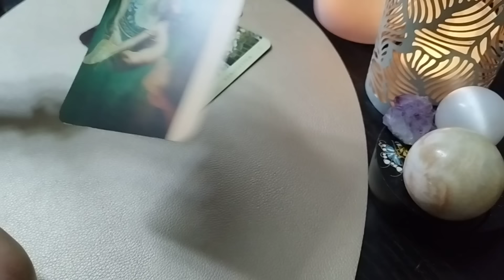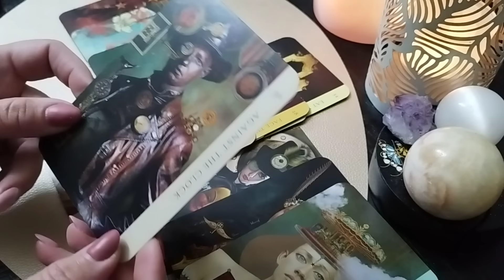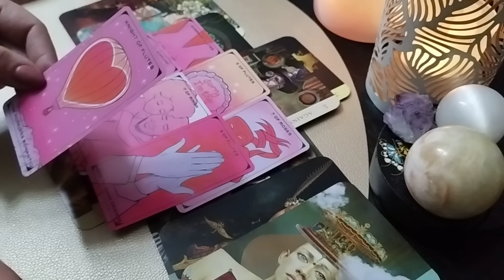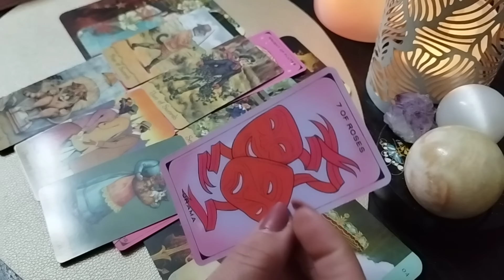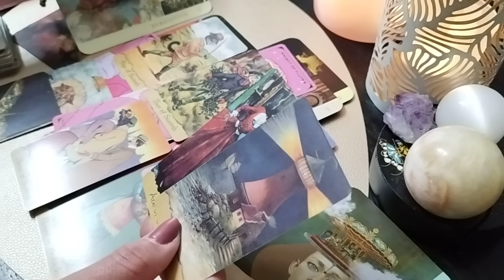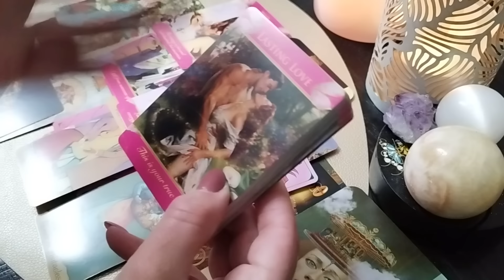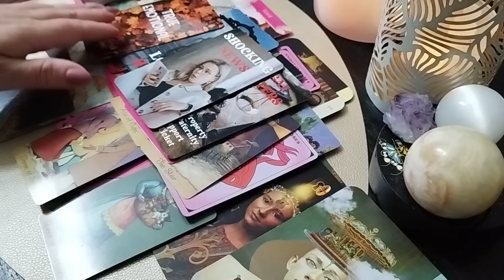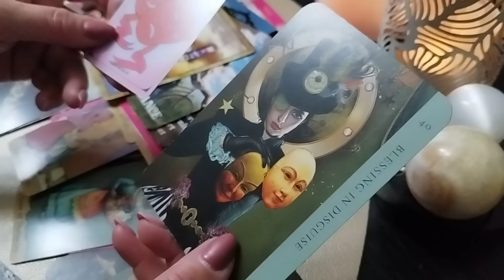Vrei, nu vrei această persoană va da buzna💥în viața ta și-ți va spune ce simte!💬🥁❤️